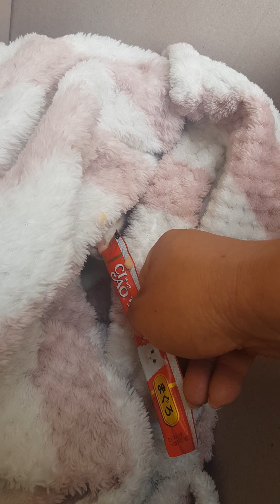옆 방 갔다가 냥줍 . 그 후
어미에게 돌아가야하는 그 새 정든고양이